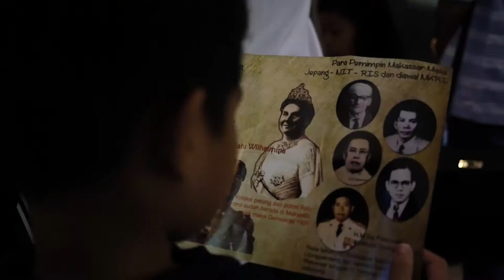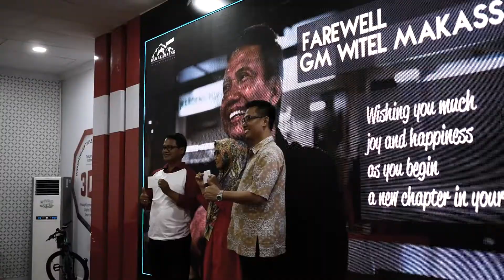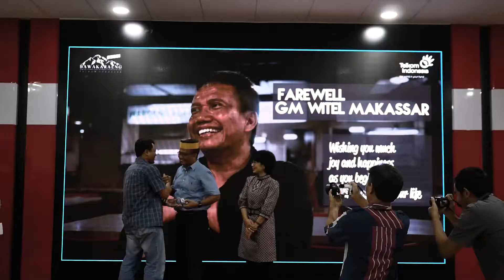Farewell & Serah Terima Jabatan GM Witel Makassar